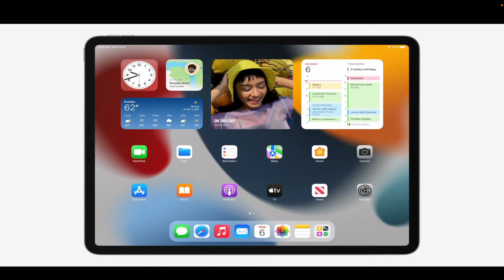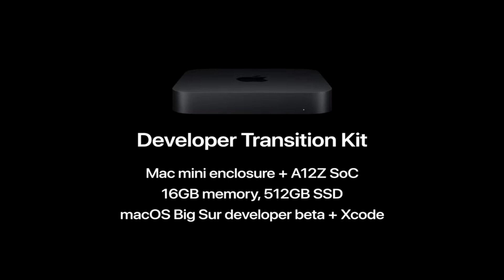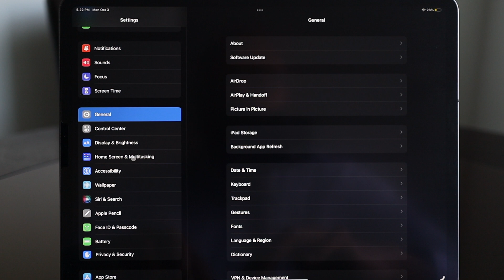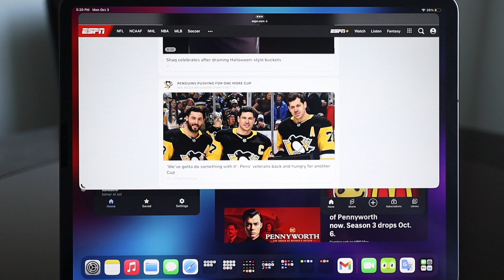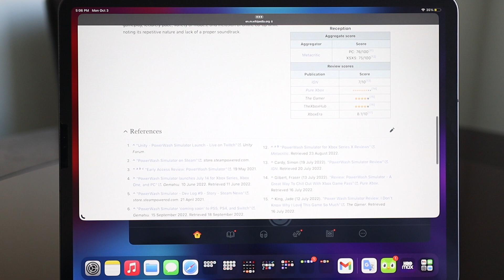Stage Manager on iPadOS 16: Now Coming to A12X/Z Bionic iPads! No longer M1 iPad Exclusive Feature!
What's good everybody?! Today I want to get into one of the most anticipated features coming to iPadOS 16, Stage Manager. With Stage Manager the iPad is getting a revamped multitasking system that mimics the likes of the Mac and PCs with the iPad apps becoming resizable windows. You can use up to four apps at a time on device. Many iPad fans were very excited when this feature was revealed at WWDC 2022, until. it was confirmed that this would be a M1 iPad exclusive feature with iPadOS 16. Let's just say thousands of people were very upset that the highlight feature of the new operating system was skipping out on their fairly new machines. Me included only having purchased a new iPad two years ago with the 2020 iPad Pro featuring the A12Z Bionic processor. Many also thought that older iPads specifically the A12X/Z series chips should be capable of running this feature and let Apple know it through various social media platforms and forums. Needless to say Apple heard them and reversed the exclusivity of Stage Manager to be included with the A12X/Z iPad Pros. Now I finally had a chance to check out this feature with the iPadOS 16.1 beta. It has been very fun and efficient to use so far and I have not turned it off since the install. Let's take a moment to thank the passionate consumers for this! Check out the video where I take a deeper dive into Stage Manager. Thanks for the support and catch you on the next video!

Sage by Junior State